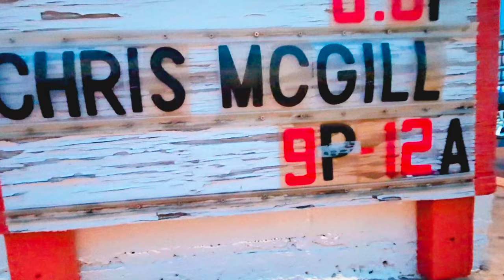the Chris McGill band, at The Little Longhorn Saloon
it was a busy night, and a terrific band, up at the saloon.
Thanks for the music, Chris McGill, Zoe McDowell on banjo & cello, Bruce Earl on guitar, Seth Murphy on bass, and Sean Korzeniewski on drums.
I had to fight some dancers to get this!